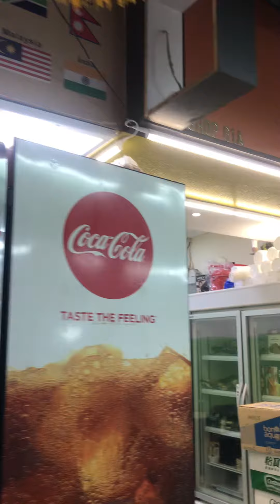Chungking Mansion- Stay for 4 days sa Budget Hostel Tsim Sha Tsui Hongkong